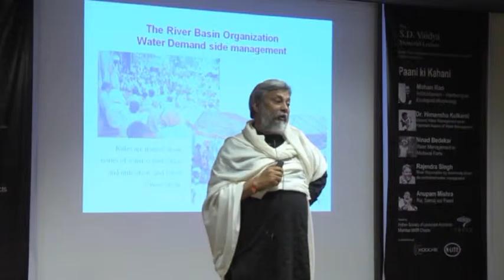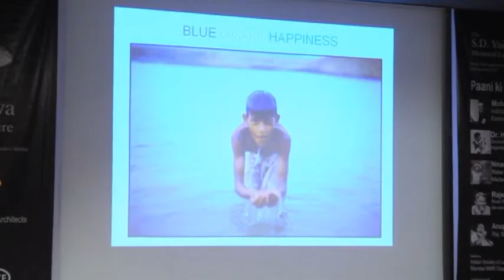SDV-2014-Rajendra Singh-Part 4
S.D.Vaidya Memorial lecture series...the third in the series was held on 15th Nov, 2014, titled PAANI KI KAHAANI.
There were five speakers namely Anupam Mishra, Ninad Bedekar, Rajendra Singh, Dr. Himanshu Kulkarni and Mohan Rao.